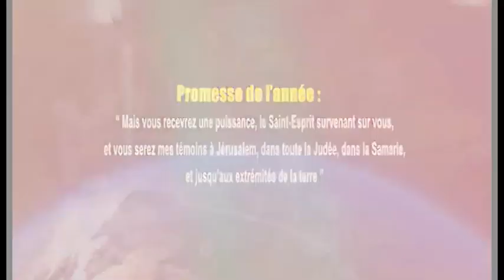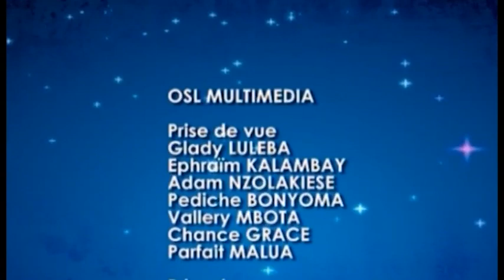3 Principes fondamentaux pour la vie que Jésus enseigne